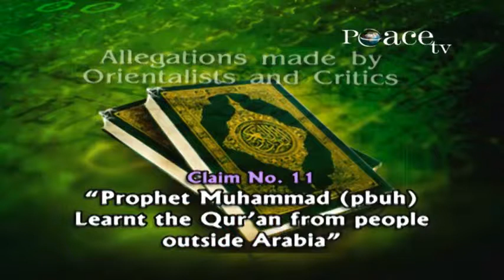DID MUHAMMAD PBUH LEARN THE QUR'AN FROM THE PEOPLE OUTSIDE ARABIA DR ZAKIR NAIK YouTube